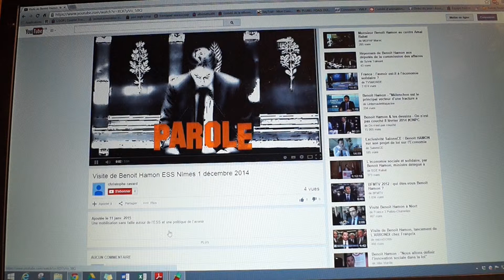voeux 2015 Chistophe Cavard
Monsieur le Député Christophe Cavard souhaite une bonne année 2015 par le biais de sa Web TV.